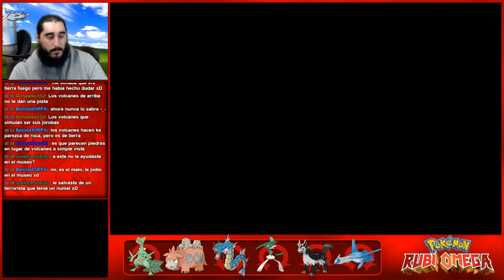Pokémon Rubí Omega (3DS) | Parte 44 - Colándose en la Discoteca